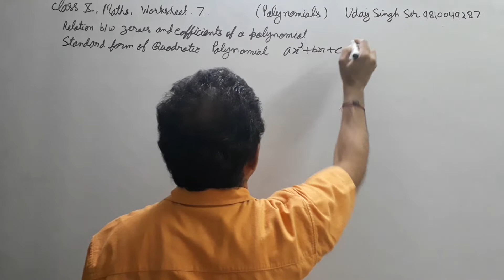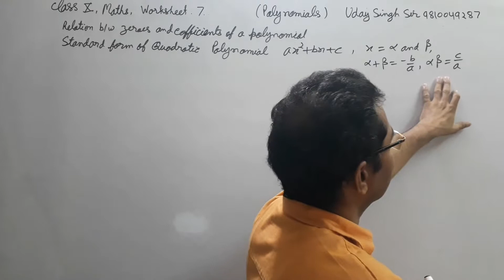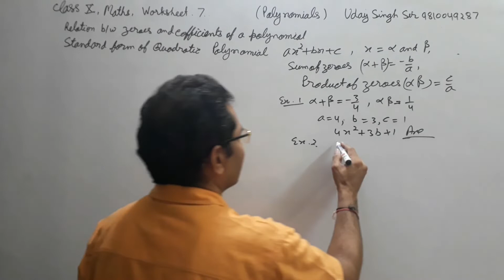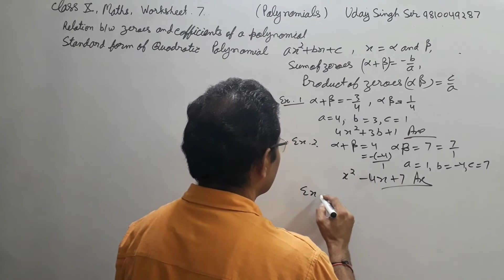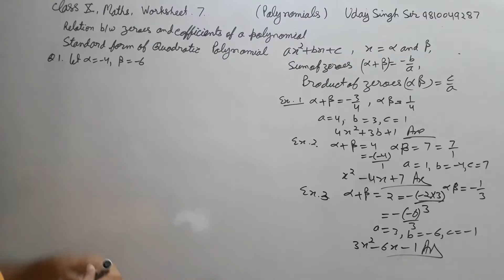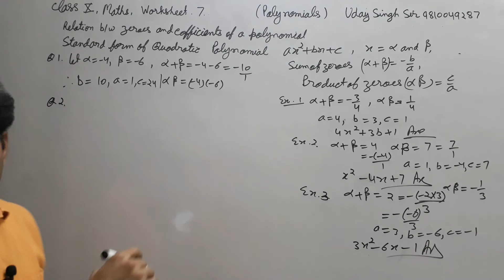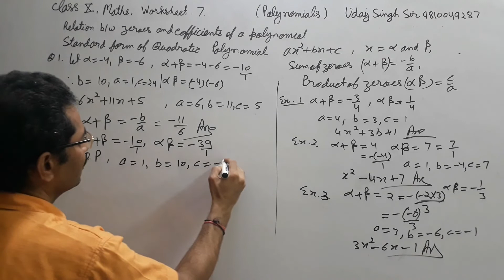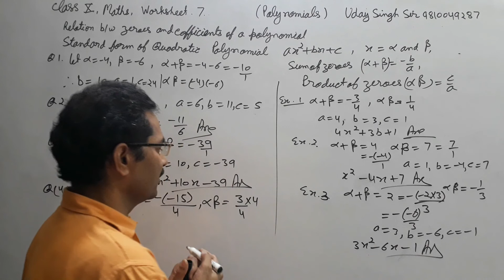Class 10th Maths worksheet- 7, Polynomials